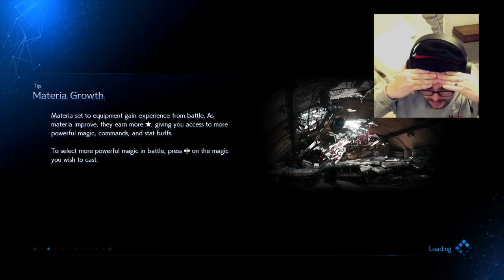FINAL FANTASY VII REMAKE | Let's Play Part 7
Loving Husband.
Avid Gamer.
Let's get dangerous.